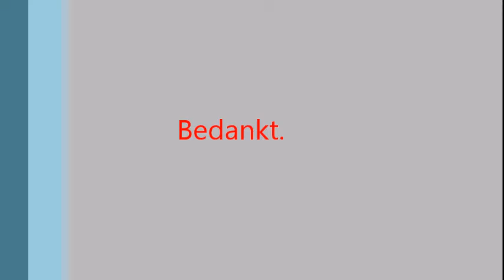the movie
The movie. Summacollege JAVG